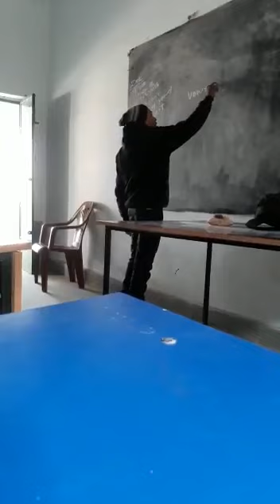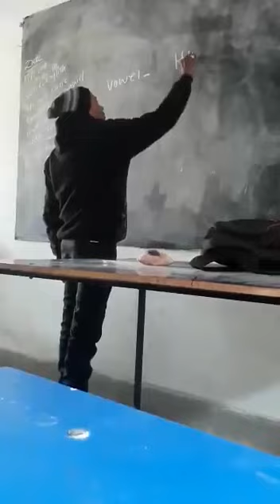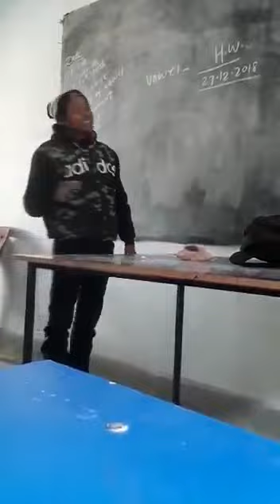इस टीचर के पढ़ाने की अद्भुत कला को अपने बच्चों को जरूर दिखाएं